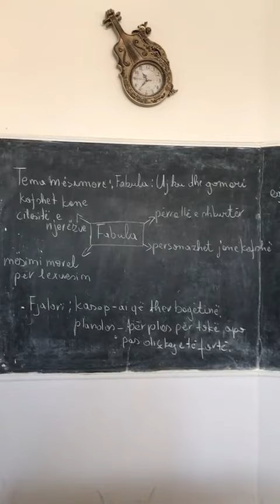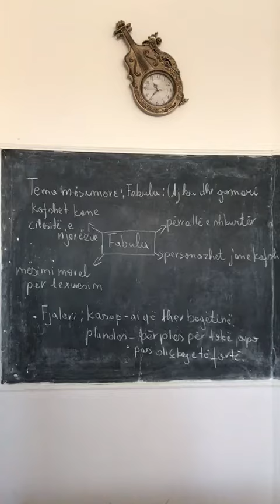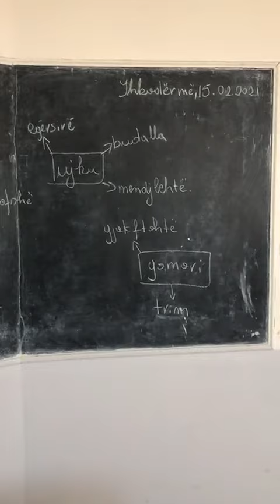Fabula "UJKU dhe GOMARI"pjesa 2- 15/02/2021(Java online)